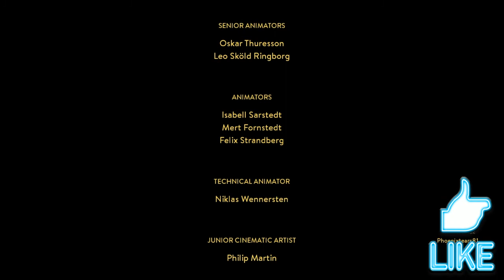Lets Play: A way out: Ep-10~ Alternate Ending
Today we dive into the alternate ending!!